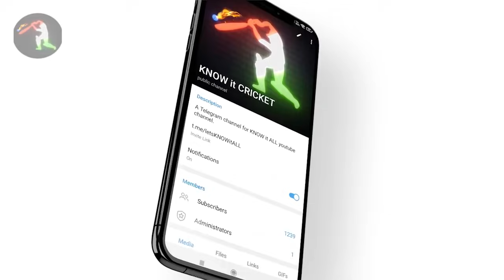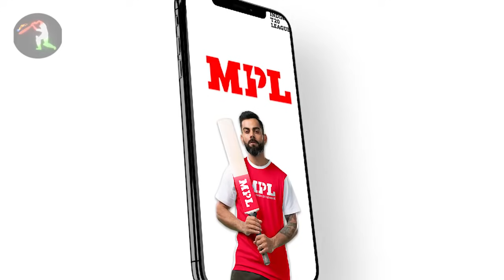देखिये T20 वर्ल्ड कप को लेकर आयी 10 बड़ी अपडेट,भारतीय टीम में 3 बड़े बदलाव,वर्ल्ड कप से बाहर 2 खिलाड़ी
1.दोस्तो T20  वर्ल्ड कप के मुकाबले दिन प्रतिदिन रोमांचक होते जा रहे हैं
और कल का जो मुकाबला खेला गया था नामीबिया और स्कॉटलैंड के बीच

उसमें नामीबिया जैसी टीम ने सब को इंप्रेस किया और काफी बेहतरीन प्रदर्शन किया
और स्कॉटलैंड को चार विकेट से हराया

नामीबिया के गेंदबाजों ने खास करके रूबल टेंपलमैन   ने पहले ही ओवर में तीन विकेट झटक लिए थे स्कॉटलैंड के और   नामीबिया की जीत की नींव रखी थी
 पहली बार सुपर 12 मैं  पहुंचे नामीबिया से इस तरह का प्रदर्शन का उम्मीद किसी ने नहीं किया था

 और अब आगे देखिए नामीबिया  कैसा प्रदर्शन करते हैं महाबली टीमों के खिलाफ

2.दोस्तों यह अपडेट आप ही डिसाइड करें कि खुशी की खबर है कि दुख की खबर
 आपको बताना चाहेंगे हार्दिक पांड्या ने अपना फिटनेस टेस्ट क्लियर कर लिया है और कल वह नेट में बोलिंग करते हुए भी  देखे गए हैं

 पाकिस्तान के खिलाफ मिली हार के बाद हार्दिक पांड्या चोटिल हो गए थे और लंबे समय के बाद वह गेंद बाजी कर रहे हैं इसका मतलब है कि यदि उन्हें मौका मिलता है तो फिर वह गेंदबाजी करेंगे न्यूजीलैंड के खिलाफ
 और सबसे बड़ी बात है कि  लंबे समय के बाद हार्दिक पांड्या गेंदबाजी कर रहे हैं और ऊपर से चोटिल रहते हैं तो क्या उन्हें न्यूजीलैंड जैसी मजबूत टीम के खिलाफ खेलाना एक सही फैसला रहेगा

3.दोस्तों आपको बताना चाहेंगे एक्सपर्ट्स की मानी जाए तो भारतीय टीम को न्यूजीलैंड के खिलाफ  जीतने के लिए 3 बड़े बदलाव करने पड़ेंगे

 जिसमें सबसे पहला  है  हार्दिक पांड्या की जगह पर इशान किशन को मौका देना
 क्योंकि किशन किशन हाल फिलाल में बहुत ही ताबड़तोड़ फॉर्म में है और यह उन्होंने आईपीएल में भी दिखाया और  वार्म अप  मैचों में भी दिखाया

दूसरा बदलाव भुवनेश्वर कुमार की जगह शार्दुल ठाकुर को खिलाना
 वैसे भी भुवनेश्वर कुमार काफी लंबे समय से किसी तरह का फॉर्म नहीं है और विकेट नहीं ले पा रहे हैं जबकि उनके जस्ट उल्टा शार्दुल ठाकुर फॉर्म है और वह विकेट लेने की कैपेसिटी रखते हैं  साथ में अच्छी गेंदबाजी भी करते हैं

4.दोस्तों वेस्टइंडीज के खिलाड़ी  obed mccoy को पैर में चोट  लग गया है  जिसके बाद
उन्हें पूरा टूर्नामेंट से बाहर कर दिया गया है

 और उनकी जगह पर वेस्टइंडीज के रिजर्व खिलाड़ी जेसन होल्डर को  टीम में शामिल किया गया है
और वैसे भी वेस्टइंडीज की टीम अपना दोनों मुकाबला हार चुके हैं और ग्रुप बन के  प्वाइंट्स टेबल में सबसे लास्ट में और उनके सेमीफाइनल में पहुंचने के चांस बहुत कम हो गए हैं

5.दोस्तों यह अपडेट निकल कर आ रहा है ऑस्ट्रेलिया के खिलाड़ी मिचेल स्टार्क की तरफ से
 आज ऑस्ट्रेलिया का श्रीलंका के साथ मुकाबला होने वाला है और प्रैक्टिस  सेशन के दौरान मिचेल स्टार्क फिट नहीं थे और

 उन्हें मैदान में  दौड़ने में दिक्कत हो रहा था
 तो हो सकता है आज के मुकाबले में आपको  मिचेल स्टार्क देखने को ना मिले
 ऑस्ट्रेलिया ने अपना पिछला मुकाबला साउथ अफ्रीका से जीता था हालांकि उसमें  मिचेल स्टार्क  का  वह घातक गेंदबाजी हमें देखने को नहीं मिला था जिसके लिए  वह जाने जाते हैं

6.दोस्तों यह अपडेट निकल कर आ रहा है श्रीलंका क्रिकेट की तरफ से
 आपको हमने कल ही बताया था किस तरीके से क्विंटन डिकॉक ने ब्लैक लाइफ मैटर के लिए
 घुटने पर नहीं  बैठे थे

 और श्रीलंका क्रिकेट बोर्ड ने यह क्लियर कर दिया है कि वह ब्लैक लाइफ मैटर को सपोर्ट नहीं करते हैं और वह किसी भी मुकाबले में घुटने पर नहीं बैठेंगे

7.दोस्तों यह अपडेट निकल कर आ रहा है एक ऐसी टीचर को लेकर जिन्हें पहले तो स्कूल से निकाल दिया गया और उसके बाद फिर  रेस्ट कर लिया गया है

 क्योंकि उन्होंने भारत और पाकिस्तान के मुकाबले के बाद पाकिस्तान के जीतने का जश्न का स्टेटस लगाया था
राजस्थान की यह टीचर नीरज मोदी स्कूल में पढ़ाती थी और

 और उनका नाम नफीसा अटारी है
 उनके व्हाट्सएप स्टेटस पर लिखा हुआ था जीत गए we won

8.दोस्तों यह अपडेट निकल कर आ रहा है  बांग्लादेश के ऑलराउंडर खिलाड़ी शाकिब अल हसन की तरफ से
शाकिब अल हसन अपनी जिंदगी का सबसे बेहतरीन वक्त से गुजर रहे हैं और

 T20 वर्ल्ड कप में शानदार प्रदर्शन के बाद शाकिब अल हसन T20 ऑल राउंडर रैंकिंग में नंबर वन पर पहुंच चुके हैं
 इसके पहले नंबर वन की पोजीशन  पर थे  मोहम्मद नबी
इसके साथ ही आपको बता दें T20 क्रिकेट की पूरी रैंकिंग और कौन से खिलाड़ी किस पोजीशन पर है उसकी सारी डिटेल्स आपको हमारे टेलीग्राम चैनल पर मिल जाएगा तो अभी तक  यदि आपने हमारा टेलीग्राम चैनल ज्वाइन नहीं किया है तो जल्दी से जॉइन कर ले